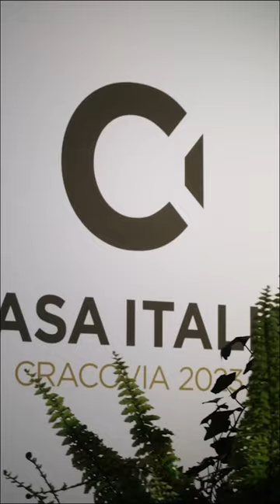Emozioni uniche a CasaItalia a Cracovia🇮🇹🇵🇱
Emozioni uniche a casaitalia a Cracovia ieri sera con la visita delle nostre medaglie di canoa e karate agli europeangames .

🥇 G. Casadei - C. Tacchini
🥈Erminia Perfetto
🥉Mattia Busato
🥉Angelo Crescenzo